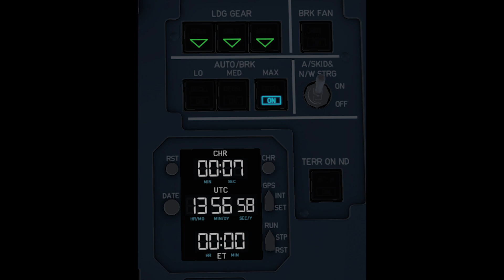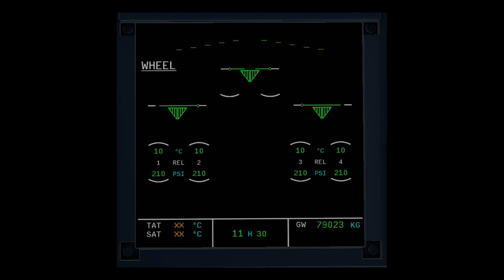Was letzte Woche wichtig war - 07. - 14. Dezember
Moinmoin,
mit diesen kurzen, wöchentlich erscheinenden Videos möchte ich euch einen kurzen und knackigen Überblick über das geben, was die vergangene Woche im Bereich Flusi passiert ist.
Hinweis: Der A321NEO im Thumbnail ist NICHT der ToLiss, sondern der Freeware A321 von Jonathan Orr.

--- Kurze Themenübersicht ---
00:00 Intro
00:08 Inhaltliche Korrektur vom letzten Video
02:04 ToLiss A321NEO (XP)
04:11 Alternativen zum ToLiss A321NEO (Freeware)
07:30 VerticalSim Tampa KTPA (XP)
08:44 RWY26 simulations Lynden Pindling Bahamas (XP)
09:47 JustFlight BAE146 (P3D)
11:13 Active Sky P3D v5

Bilder A321NEO:                Jonathan Orr (XP)
Bilder A321:                        ToLiss (XP)
Bilder BAE146:                   JustFlight (XP)

Bilder Tampa:                     VerticalSim(XP)
Bilder

IHR SEID MITGLIEDER:
- SvenWoddy
- Portscan86
- JanDragon
- Servus Beinand
- Wolf Peter Zeplin
- 3MB FlightSim
- Walter Straubhaar
- D-AIBP
- Falcon2006
- Jonas Möller
- Bodensee Schwabe
- FL 380
- Patrick G
- Torsten Hokamp
- Andreas Koberstead
- Jürgen D.
- Nik Reichel
- Nexxero
- DmX RazeX
- Gunther
- Samuels LetsPlay
- FlightSimWorld Germany
- Hermann Schrade
- Sven Kardinal
- Kai Heller
- MrCraby
- MJ Fortnite
- mARTin80
- Stefan Röhr

VIELEN HERZLICHEN DANK AN DIE PATRONS:
- JanDragon
- Portscan86

VIELEN HERZLICHEN DANK außerdem an:
- Alexander
- aviationaddicted
- Skutchiii
- Jü Du
- Nille
- Aeronews felix
- Udo G.
- Domi 1198
- CMZ aviation
- E. Walt x2
- M. Kaiser
- Kosta Prokopiu
- Steve Hellriegel
- PauleDE
- TheRyma52
- Christian Rohde
- SwatCorp
- A. Hall

Fliegt doch mit!